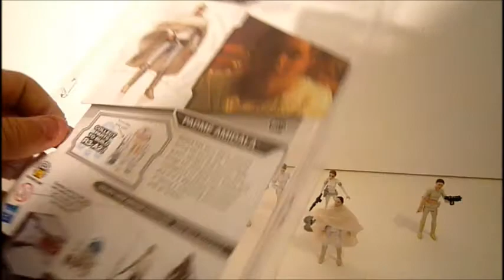Star Wars evolution of the Droid Factory chase/Arena Padme Amdiala figures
A look at the Droid Factory chase/Arena Padme Amdiala figures  through the years..Thanks for watching I hoped you enjoyed the video please sub to my channel and as always may the force be with you!